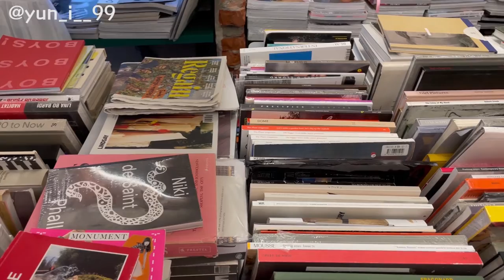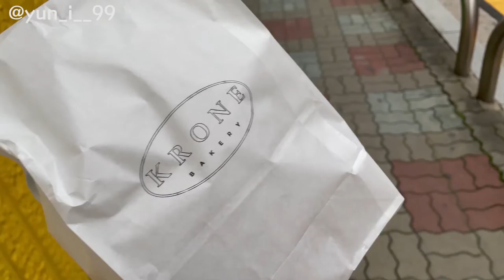[VLOG]유니 YUNI VLOG EP.25安國站文青一日遊/ofr/好吃優格/GRANHAND香水店/回基可愛咖啡店/清涼里市場/新堂漂亮咖啡店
安國一日遊~~大家去安國站比較常去逛景福宮跟韓屋對吧?
其實安國有很多很酷的小店跟漂亮咖啡店喔!
ofr.seoul是個很特別的小店
裡面的很多商品都很可愛
但就是有點小貴XD
去踩點我獨自生活 金光奎去過的優格店 真的超好吃!!
原來巧克力跟燕麥還有櫻桃是這麼合的
好吃推推!
之後去了韓國GRANHAND香水店 店員小姐姐超有耐心地幫你挑香水
也可以有免費印字服務~!
去了回基可愛的咖啡店 推推它的瑪德蓮 有인절미口味 好吃!
跟朋友去了清涼里市場 裡面的水果都很便宜
但要記得檢查一下看有沒有瑕疵或爛掉的部分
在韓國其實我還蠻常吃水果跟蔬菜的XD
甚至比台灣還常吃
回基這邊有好多的便宜果菜市場 所以都吃得很開心XD
新堂站的漂亮咖啡店
他們家的麵包很好吃!
如果去貨運行後可以來這邊休息一下